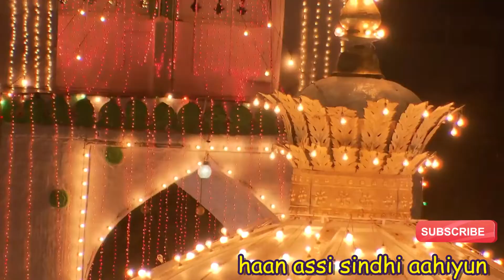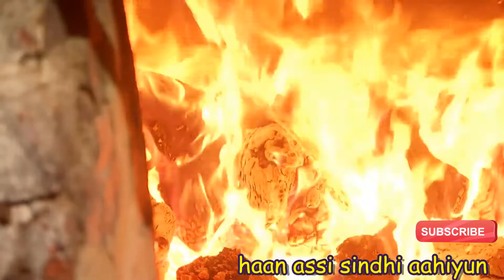DASTAGEER JANI KAR MEHARBANI Full Hd 2022 New Song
رڪنيت حاصل ڪريو 🔔 Hit Gold Bill Icon مھرباني ڪري
سپورٹ کر

Dil Te Raj Karan Mehnat Sa
Har Kam Karan Puri Chahat Sa

Naaz Aahe Sindhi Boliye Te

Sindhi Sindhi

Har Tar Zame Sindhi Saga
Har Farz Me Sindhi Jaaga
Kenkhe Gair Natha Hi Samjan
Jodan Ta Sik Ja Dhaga

Jith Jo Kam Kha Door Rehn Ta
Chankan Ta Gad Ji Taran Sa

Sindhi Sindhi
Sindhi Te Aan Aa
Sindhi Te Maan Aa
Sindhi Boli Galayn Me
Mukhe T Guman Aa
Guman Aa

Pyaroo Bhi Sindhi Aa
Nyaro Ta Sindhi Aa
Kamlesh Kapoor Bhi
Sindhi Aa
Sindhi Aa

Sab Sa Kan Hi Dil Jo Saudo
Ped Pokhan Sukh Jo Paudho

Sindhi!!

Sik Mein Sindhi Song Lyrics Meaning
Sik Mein O Sik Mein

Sika Mein Sikkia Khe Keena Sikaaye Bhalara

Dukha Me Dukhia Khe Keena Dukhaaye Dulara

Sun Swaal Muhinjo

Heeno Haal Muhinjo

Sik Mein ….. Repeat

(Rap)
Dissi Dissi Tokhey Munjyun Tharandyun Hu Akhyun,

Yaadun Dil Maa Muhinjey Na Vanyi Saggyun,

Jiyan Mumein Aahin Tu, Tiyan Tomey Ayan Ma,

Na Ko Munkha Juda Tu Na Ko Tokhan Juda Ma

Gaalh Aa Kehdi He Waqt Cho Badlyo Aa,

Tuinjey Muinjey Vicha Me Judaai Jo Kam Cho Aa,

Na Hosh Aa, Na Rosh Aa, Na Tuinjo Koi Dosh Aa,

Shayad Hee Bhi Mohabbata Jo He Hik Josh Aa,

Mumein Ditho Aahey Tokhey Tomey Ditho Aahey Mukhey,
(I Have Seen Me In You And You In Me)

Hinna Ishqa Jey Agyaan Muinji Haar Aa,
(I Am At A Loss In Front Of Your Love)

Hinna Ishqa Ji Charcha Hazaar Aa,
(There Is A Lot Of Talks About Our Love)

Hinna Ishqa Saan Dil Muinji Thar Aa,

Hinna Ishqa Me Zindagi Bhi Par Aa,

Hinna Dil, Dil…. Dil Dil

Hinna Dil Thori Charia Me Tuhinjo Khayaal Aa,

Awaaz Budhan Ji Zid Bhi Tamaam Aa,

Na Ko Mukhaan Juda Tun Na Ko Tokhaan Juda Maa,

Tuinjey Laaye Aa Pyaar Daadho Aahey Beshumar,

Kiyan Ishqa Khe Chunyo Asaan Pyaar Khe Chunyo,

Haane Magar Skip 2 Beats Intzar Aa!!

Dil Ji Aa Dil Me Kehenkhe Budhayan

Dil Thori -3 Chari

Khushi Bhi Dil Me, Gham Bhi Dil Me

Chot Bhi Dil Me, Dua Bhi Dil Me

Shukur Bhi Dil Me,Fikur Bhi Dil Me

Tuhinjo He Bas Naalo Dil Me

Chaah Bhi Dil Me, Raah Bhi Dil Me

Samjha Bhi Dil Me,Ramjha Bhi Dil Me

Jeet Bhi Dil Me, Haar Bhi Dil Me

Toh Laaye Sikka Pyaar Aa Dil Me

Tu Aan Tu

Pehenjey Akhyun Me Tokhey Weharyan

Tokhan Siwaye Kehde Na Niharyan

Sikka Tuhinji Sai Lokaan Likayan

Aen Dil Me Ma Gayan
Sik Mein